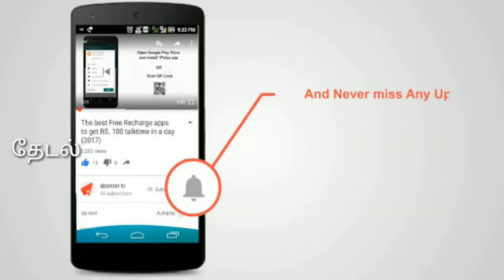காற்றில் மிதக்கும் அதிசய கல் எங்கு உள்ளது தெரியுமா?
Do you know where the miraculous stone is in the air?